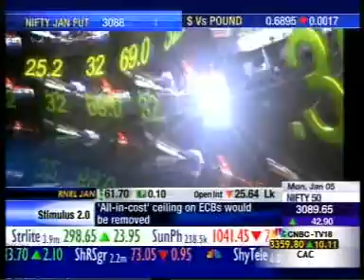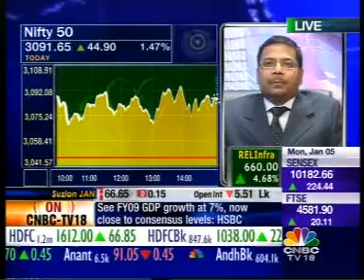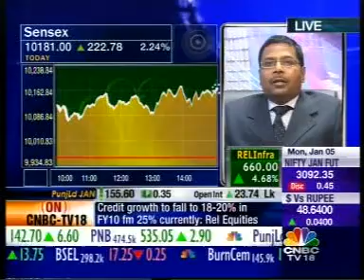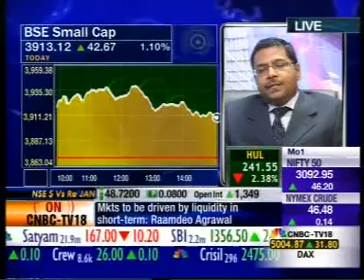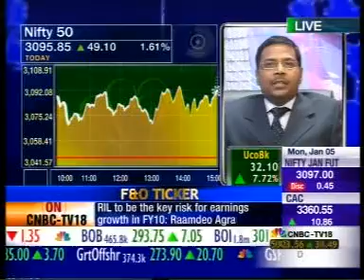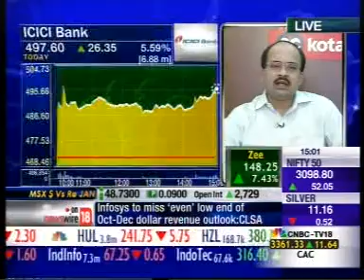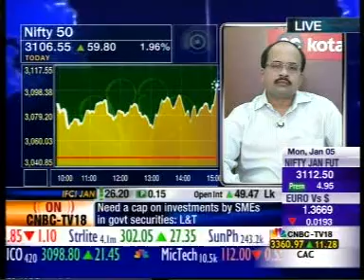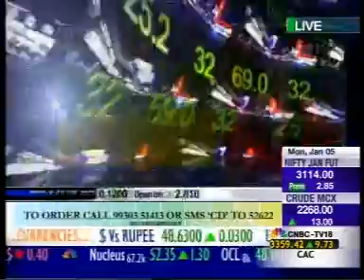Mr Aneesh Srivastava, CIO, IDBI Federal on CNBC TV18 10.5.2009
Mr. Aneesh Srivastava, CIO, IDBI Federal Life Insurance LIVE on CNBC TV 18